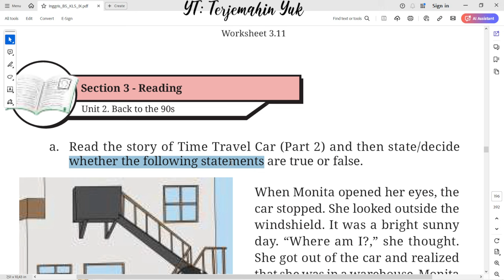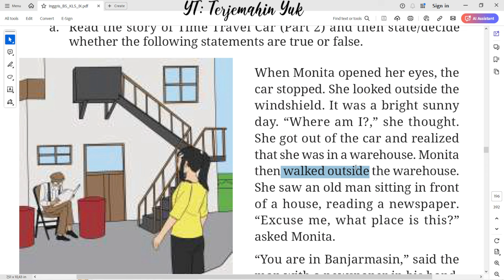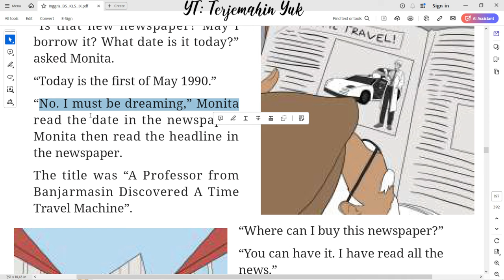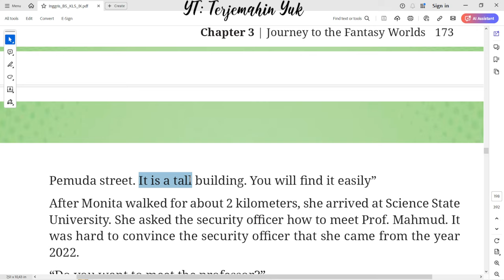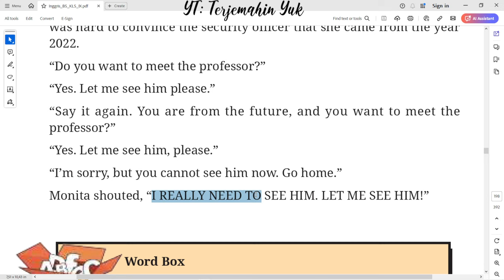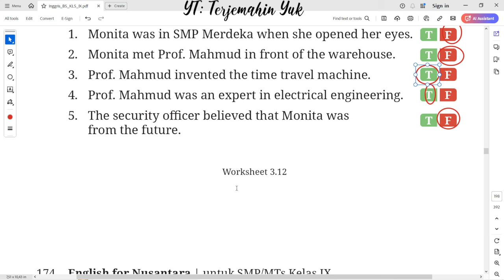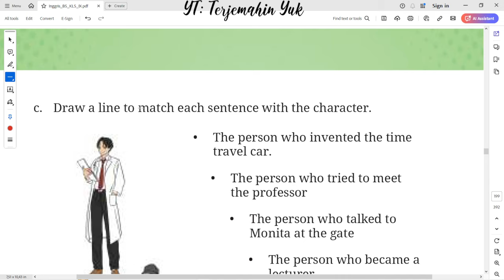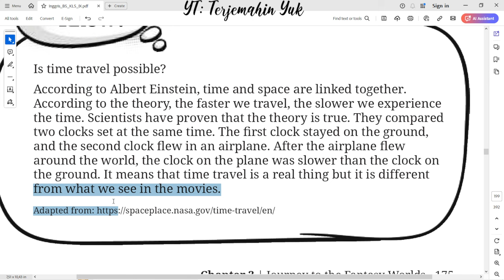Hal. 172-175 kelas 9 Terjemahan Buku Bahasa Inggris SMP / MTs Kurikulum Merdeka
Worksheet 3.12
Time Travel Car (Part 2)
When Monita opened her eyes, the car stopped. She looked outside the windshield. It was a bright sunny day. “Where am I?,” she thought. She got out of the car and realized that she was in a warehouse. Monita then walked outside the warehouse. She saw an old man sitting in front of a house, reading a newspaper. “Excuse me, what place is this?” asked Monita.

terjemahin yuk
terjemahinyuk
terjemahkan yuk
Tingkat Lanjut
kunci jawaban
belajar bahasa inggris
pelajaran
halaman .